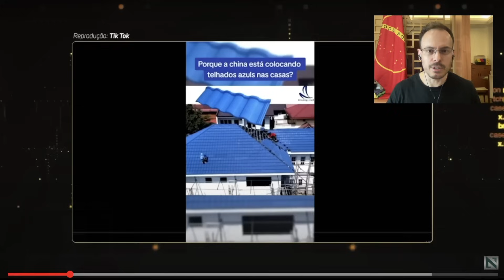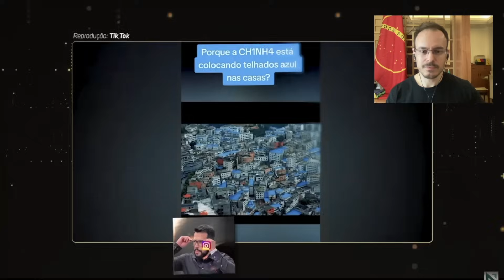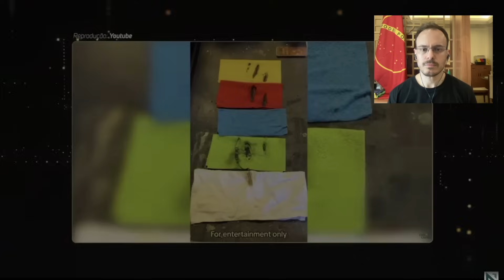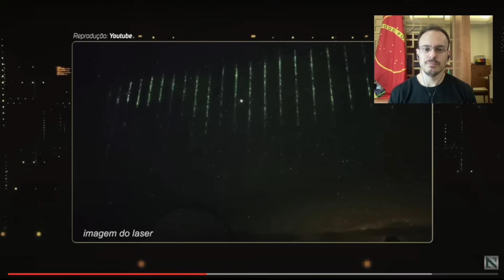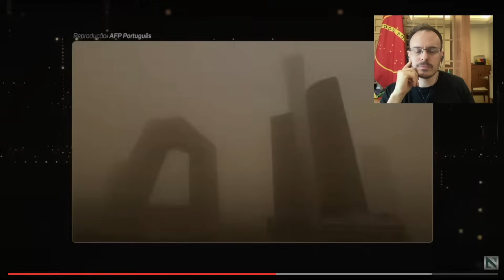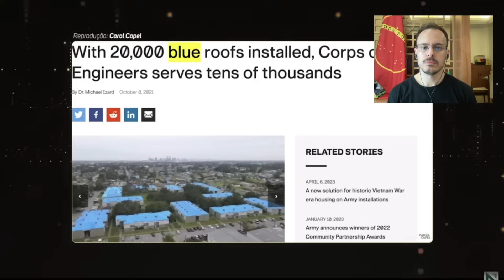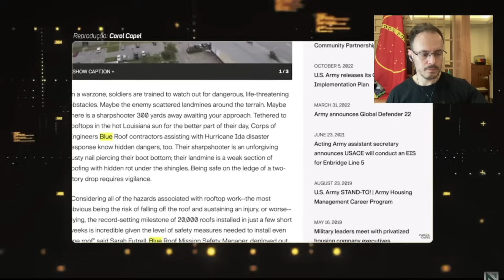CHINA PINTA TELHADOS DE AZUL E CHOCA O NÃO ADIVINHO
Se prepara pras barrigadas de sempre.